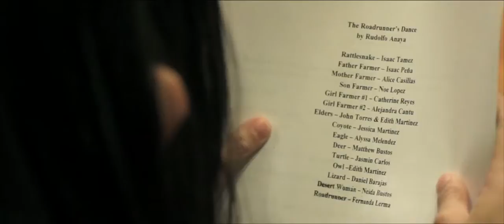Metamorphosis | A Micro Documentary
When David and Frida set out to share the process of making theatre with the children of Gabe P. Allen Elementary, the impact they would have on the lives of the young students would resonate far beyond the stories and games created on that stage.

This is a small window into that process.

FOR GABE P. ALLEN ELEMENTARY
Gloria Garza - DISD Educator

FOR CARA MÍA THEATRE CO.
David Lozano - Executive Artistic Director and Lead Teaching Artist (Collaborative Playwriting and Performance)
Frida Espinosa Müller - Artistic Associate and Teaching Artist (Arts and Design)

Fabián Aguirre - Cinematographer

Cara Mía Theatre Co. reaches young people and families each year through educational touring plays, theater workshops and intensive playwriting residencies at schools, museums, and cultural and community centers.

What Educators Are Saying:

    “The drama workshop was wonderful and helped to build our students’ self esteem and confidence.”
    Sharon Mettauer, 4th Grade teacher from City Park Elementary

    “Our students learned how to work and create together. Lots of interaction, communication and high level strategies were used to create different scenes.”
    Petra Ortíz, 4th Grade teacher from Cochran Elementary

    “In this world of miscommunication and lack of understanding, your play does so much to bring us all together striving to understand one another’s culture and language… the acting was superb, the writing excellent, and the theatrical facility beautiful.”
    Dawn Osborne, Director, Peak Academy in Dallas, on field trip to Cara Mía’s Christmas play, Nuestra Pastorela

What Parents Are Saying:

    “I just wanted to let you know that your program has helped all three of my girls in school. I feel that performing has given them self-confidence.”
    Ruth Veléz

    “Adam really enjoyed it so much and I know the other children did too. Not only that, but they still keep in touch with each other through emails. Adam is hoping there is another one in the fall. You guys did a great job! I had never seen children perform that well.”
    Victoria Vasquez-Padilla